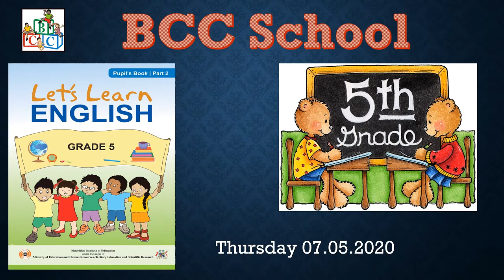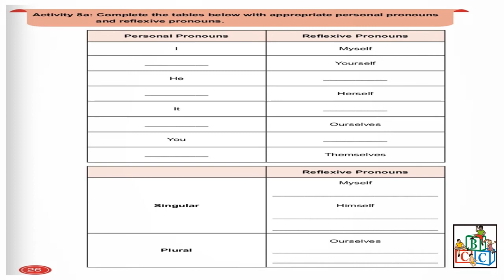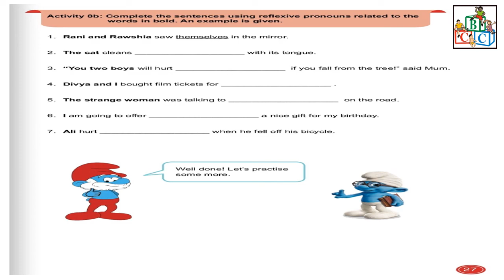BCC School Grade 5- English (MIE Part 2) Thursday 07.05.2020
We are physically away from each other due to COVID 19. However, socially and emotionally we are closer than ever. That is why COVID 19 could not make our kids stop learning. The school management and teaching staff members are working hard from home so that our children can continue learning. Here is a video for Grade 5 English (MIE Part 2). Enjoy learning from home with BCC School. Stay Safe.